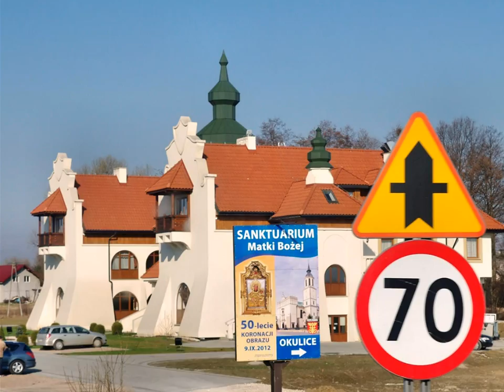Accordion polka - op. 3626 - Ryszard played on Tyros 4